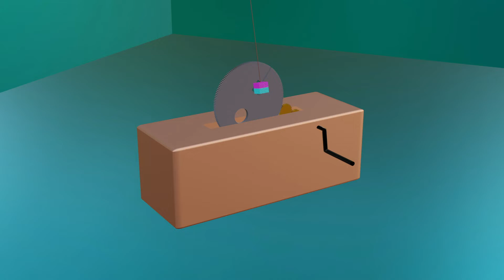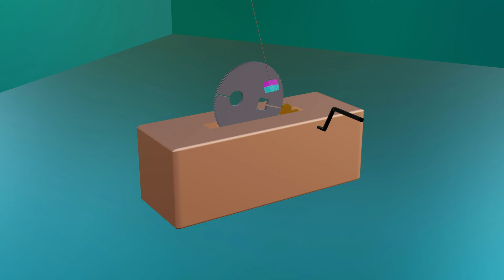This satisfying 3d animation video makes you sleep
hi guys
this is a satisfying 3d animation video that can help you to sleep tight.
you can feel free and calm in my channel

Great as a TV Screensaver for the office,  lounge, waiting room, Spa, Restaurant, etc. Play it in your Roky, Apple tv, Chromecast, Xbox, Playstation, Wii, etc.